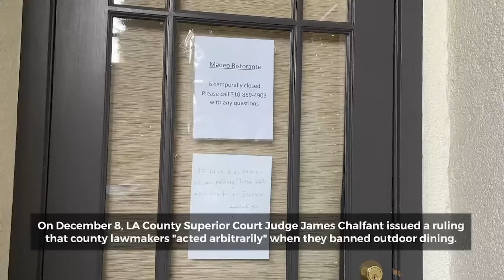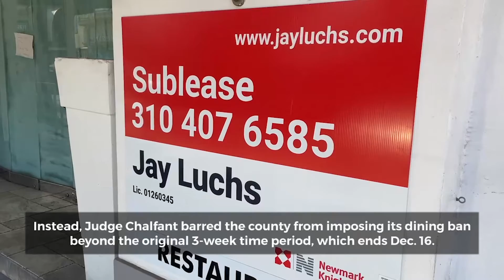Utility Scams On The Rise How to Spot Them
Culver City Beat - December, 10, 2020 - Local news and culture in under 5 minutes.
* Hundreds Of City Jobs Set To Be Cut Due To La’s Budget Deficit
All this and more on today’s show made possible by Hyperthermia Cancer Institute